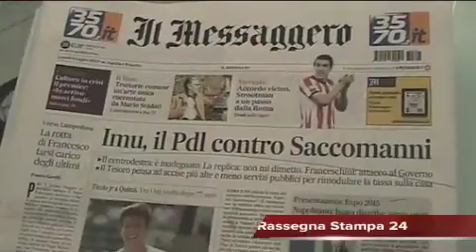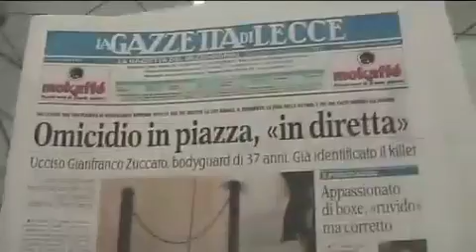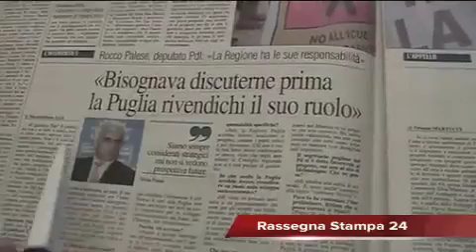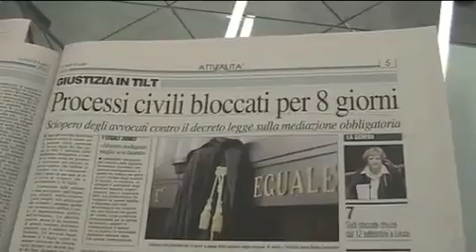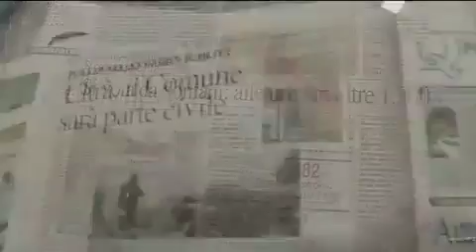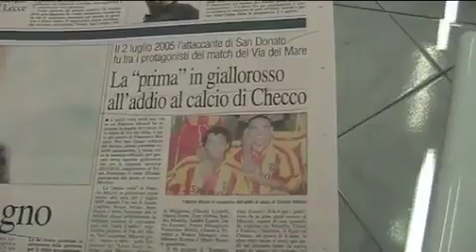Leccenews24 notizie dal Salento in tempo reale: Rassegna stampa 08-07